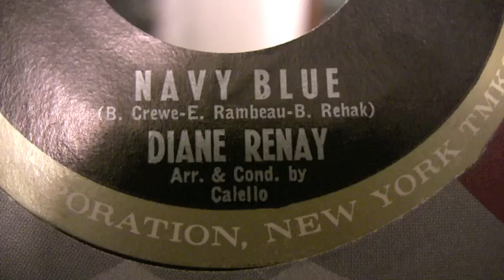Diane Renay - Navy Blue - 45 RPM - ORIGINAL MONO MIX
Original 20th Century Records #456

Written by Bob Crewe, Ed Rambeau & B. Rehak
Arranged & Conducted by Calello
A Bob Crewe Production

iTunes does indeed carry this record, so please go there to download it.
Make sure you choose the 2:30 version to get the original!

Diane also sent me a personal note asking all her fans to check out her excellent website at this address:

This site is packed with lots of info & details about Diane, so check it out!

Writer Ed Rambeau also sent me a nice personal note too.

Check out Ed's recent compositions on his channel
(Ed also wrote "Concrete and Clay")